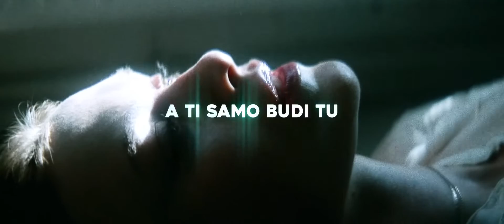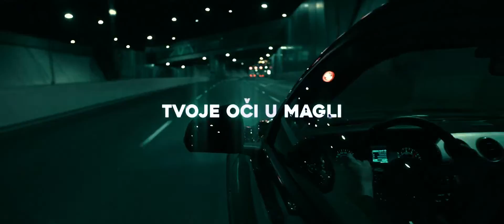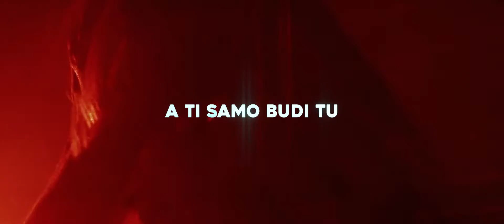Ciklon - Budi Tu (Official Audiovisual)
Official Visual Video of the track "Budi Tu".
Taken from album "Niktofilija".

Slušaj ep ''Niktofilija'' na svim streaming platformama.

Lyrics: Ciklon
Beat: MrHober
Mix/Master: MrHober

Visual: Dacho
Artwork: Dacho

Novi Beograd, 2022
Ciklon©️